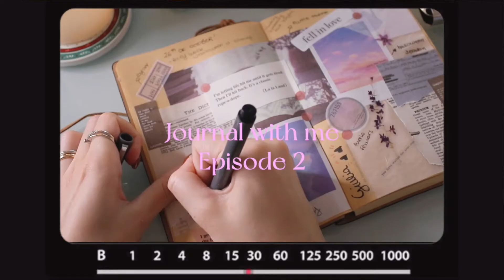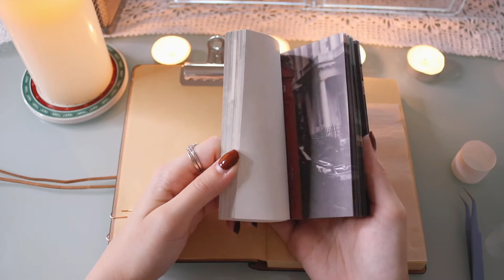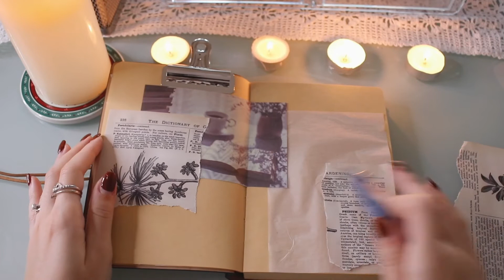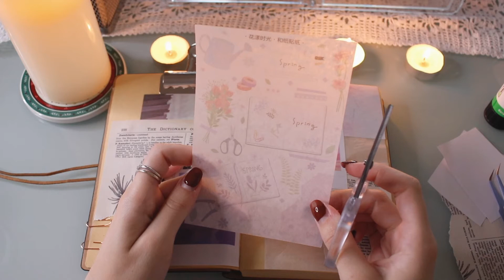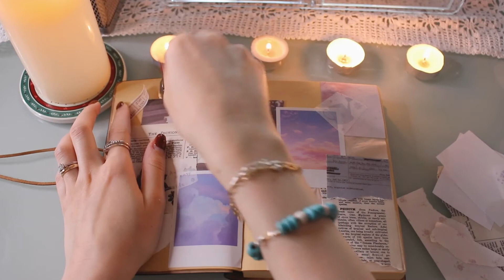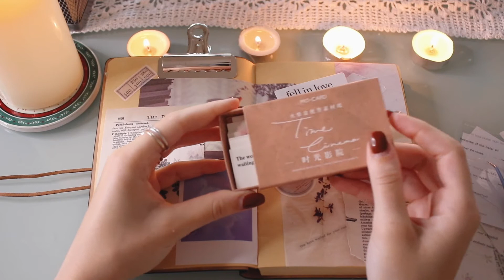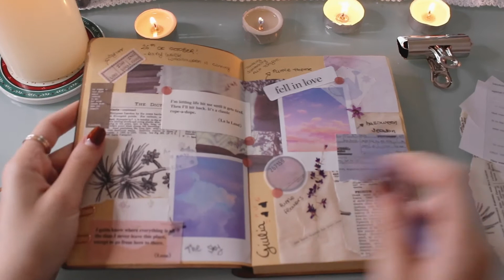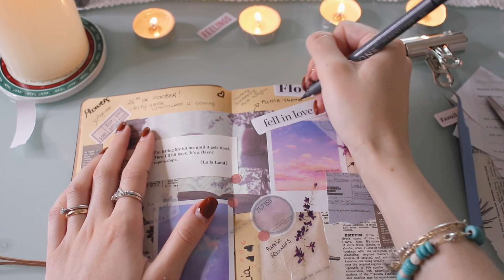JOURNAL WITH ME 💜 | No Talking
Hey guys back today with a relaxing video. I did some journalling and decided to do a purple theme one. I really enjoy watching these types of video and I hope you do too.

xoxo
G.